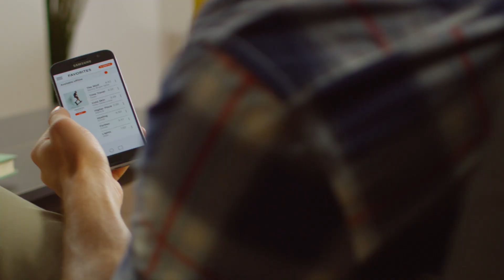JBL Bar Studio | Soundbar with Bluetooth (German)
2.0 Soundbar mit Bluetooth

Mit der JBL Bar Studio erlebst du deine TV-Serien, Filme und Musik in kristallklarem Sound. Sie ist schlank und hat ein unvergleichliches Design. Mit dem Surround-Sound von JBL und doppelten Bass-Ports holst du dir echten Kinosound nach Hause. Du kannst deine Musik über Bluetooth streamen und der Anschluss über ein HDMI-Kabel ist sehr einfach.